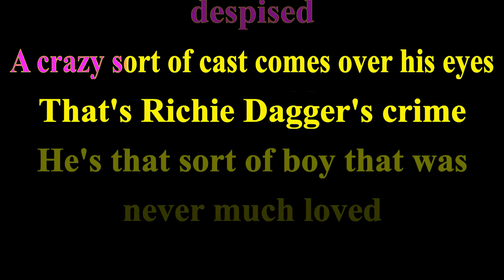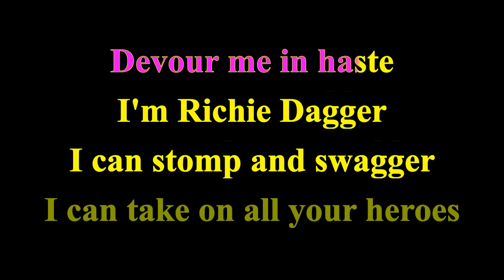THE GERMS - RICHIE DAGGERS CRIME (KARAOKE VERSION) PUNK ROCK KARAOKE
The Germs were an American punk rock band from Los Angeles, California, originally active from 1976 to 1980. The band's main early lineup consisted of singer Darby Crash, guitarist Pat Smear, bassist Lorna Doom, and drummer Don Bolles.